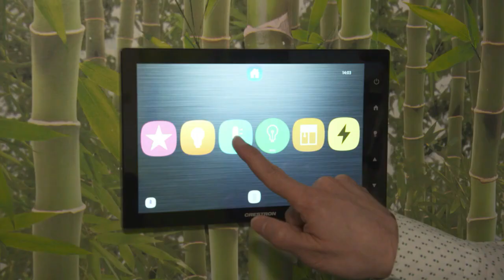Odisee Bachelor Energietechnologie Reportage AVS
Reporter Celia Bogaert van de Oost-Vlaamse tv-zender AVS streek naar op Technologiecampus Gent voor een reportage bij enkele van onze opleidingen. Die werd in het weekend van 30 maart 2019 uitgezonden in het programma Achter de Schermen. Meer weten? Kom dan langs op een infodag: odisee.be/infodagen

Categorie
Onderwijs